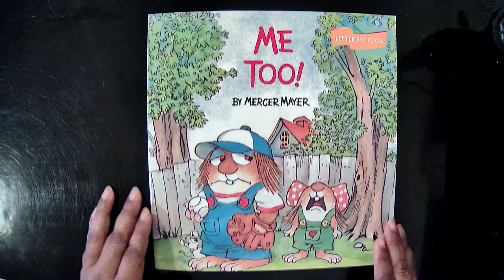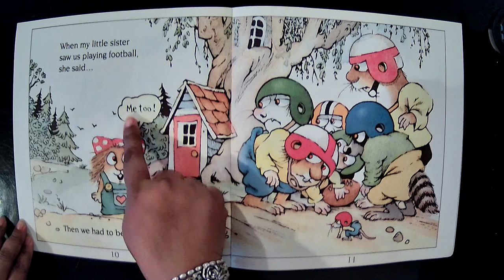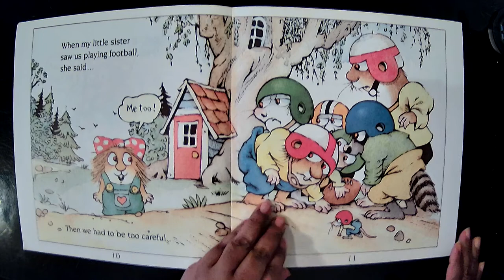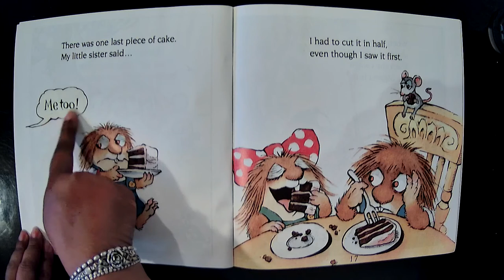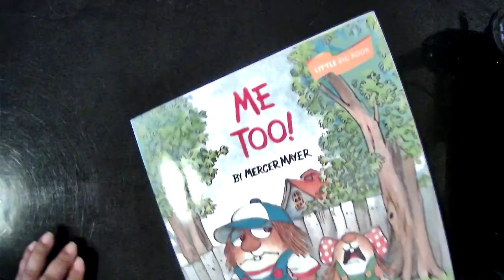Me Too Read Aloud